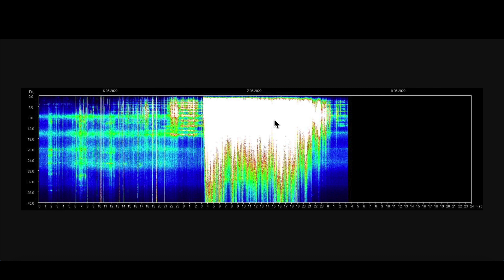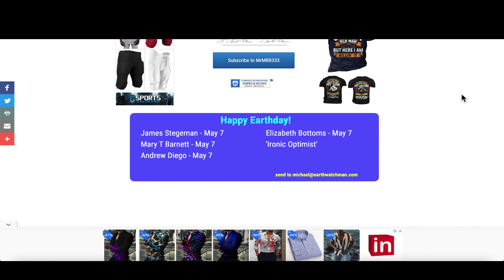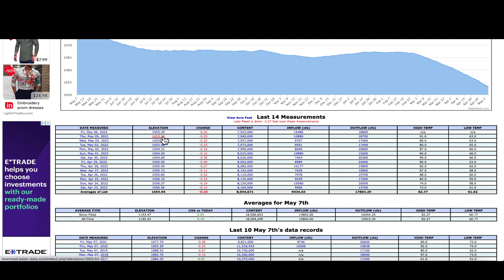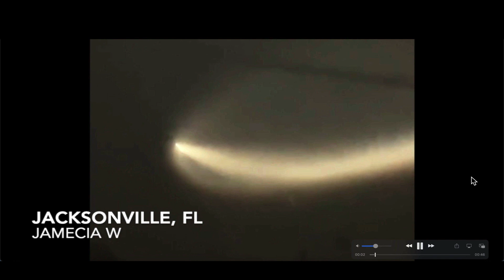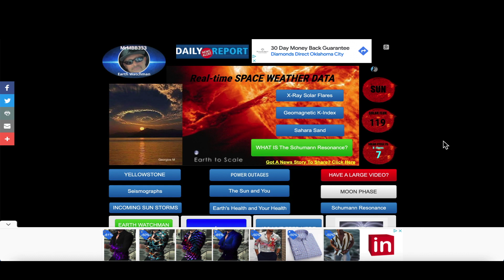This was NOT supposed to be there!!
MRMBB333
                                        2487 S. Gilbert Rd,